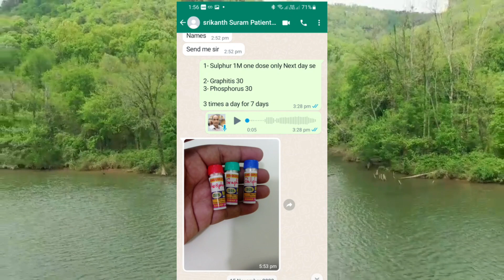Fistula के Cure का 14 दिन का Testimonial With Proof | Fistula Homeopathic Treatment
Hii Friends, In this video we talk about fistula testimonial in hindi. True improvement in fistula in just only 14 days.
● Consultation Fee--
   For Case Studies( Case taking and Computerized Repertorisation)

 Consultation fees-- 1500₹/month (For India)
                                  ( 70$ for Abroad )

** Online Payment
  Phone Pay/ Google Pay/ Paytm

IFSC Code-SBIN0011247
(Kamalakar Pandey)

Your Quarries--
fistula
fistula homeopathic treatment
anal fistula
fistula in ano
fistula treatment
anal fistula treatment
best treatment of fistula
fistula treatment in homeopathy medicine
fistula ka homeopathic ilaj
fistula homeopathic treatment in hindi
fistula testimonial
fistula ka sahi ilaj kya hai
fistula ka best treatment
fistula ka best treatment kya hai
best homeopathic treatment of fistula
fistula treatment in hindi
fistula ka ilaj
homeopathic medicine for fistula